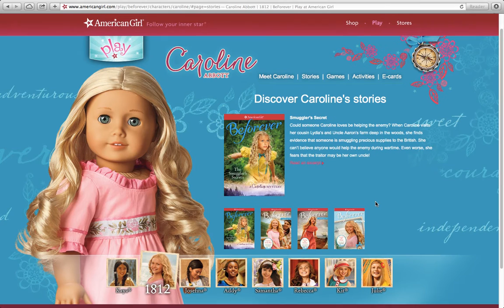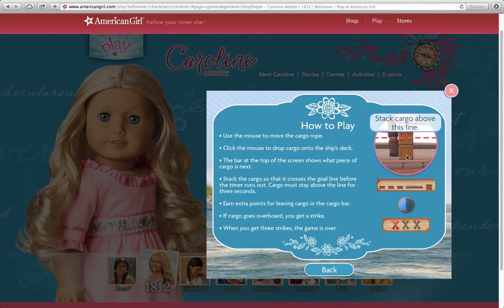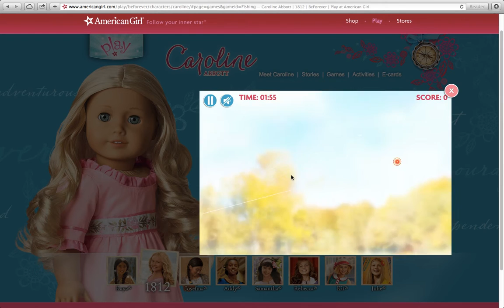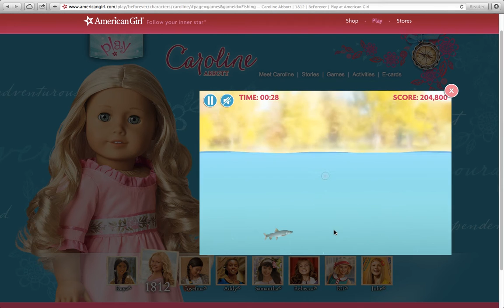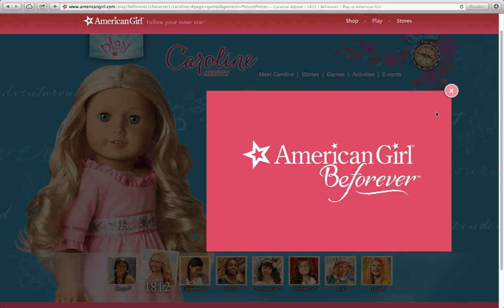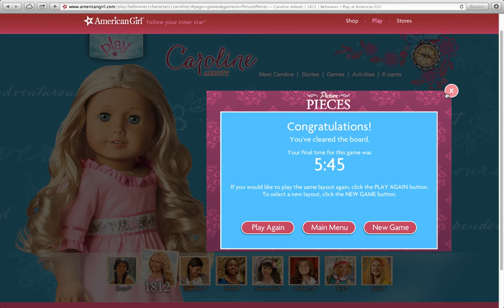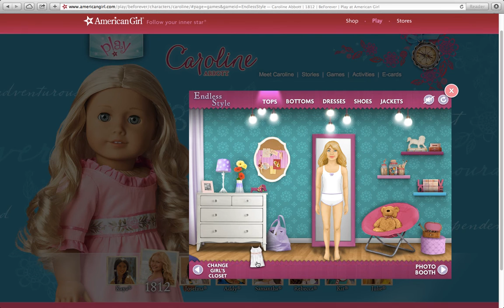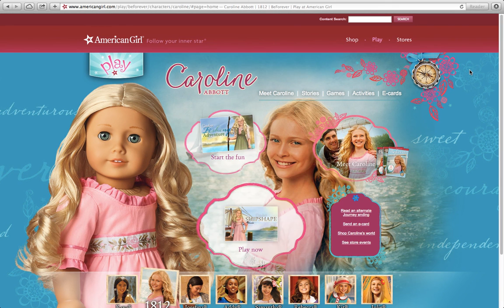Let's Play-- Caroline Abbott's Games!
Hi you guys!! In this video, I do an honorary LP for Caroline since she's retiring (SOB!)! I really hope you enjoy! XOXOXOXO, Ashley